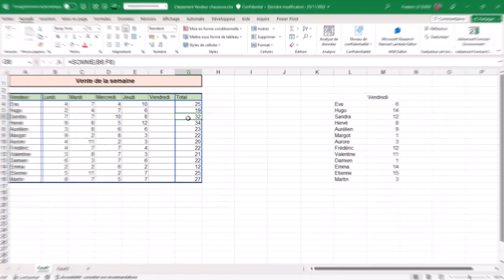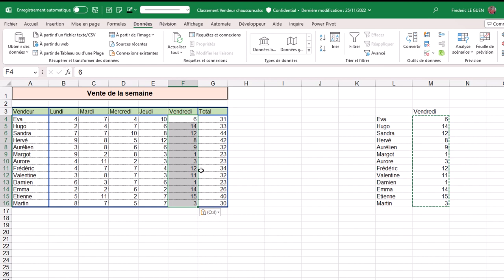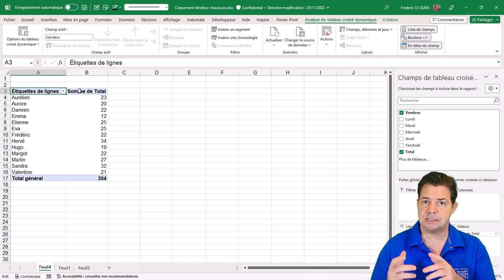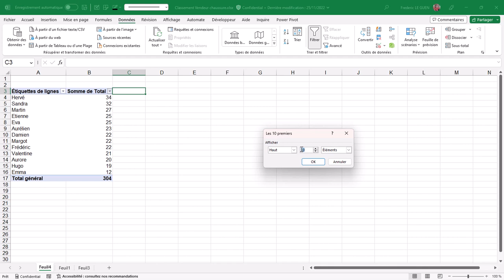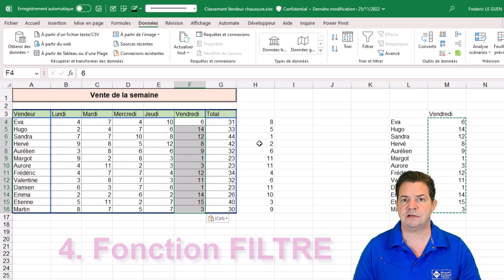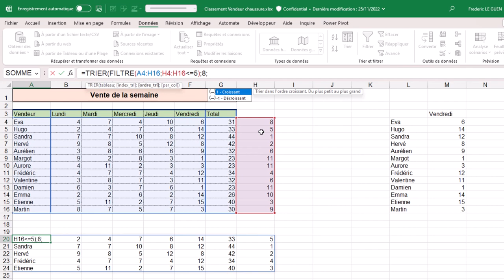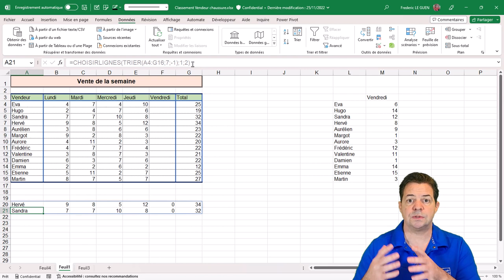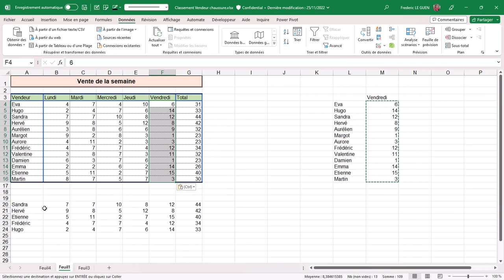5 Méthodes pour classer vos données dans Excel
Cette vidéo va vous montrer 5 façons de classer vos données. Beaucoup utilise l'outil de tri, mais c'est loin d'être la meilleure méthode. C'est pourquoi je vous présente plusieurs méthodes pour obtenir le classer vos données, soit avec des formules, soit avec des outils internes

00:00 Introduction
00:40 L'outil de tri dans Excel
02:43 Classement avec TCD
05:03 La fonction EQUATION.RANG
06:05 La fonction FILTRE
08:12 La fonction CHOISIRLIGNES